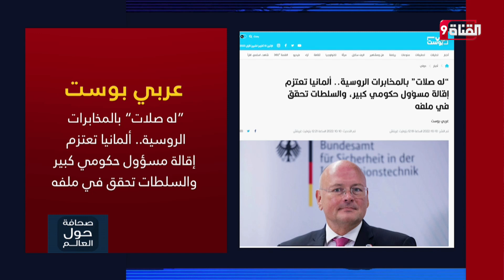ألمانيا تعتزم إقالة مسؤول حكومي كبير والسلطات تحقق في ملفه